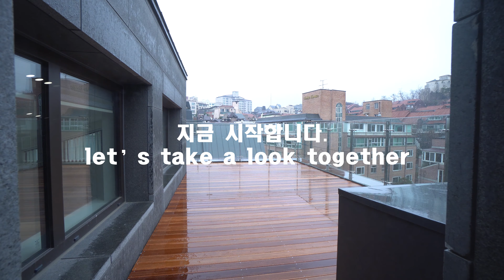반포동 서래마을 새로운 고급주택 펜트하우스 Korea Luxury House 안하우스TV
반포동에 오픈을 한 신축 고급빌라 입니다.

복층형 구조와 단층 구조 다양한 타입으로 있습니다

한동에 6세대만 있기때문에 조용한 주거환경을 갖추었고

6세대만 있기때문에 그만큼 높은 대지지분 세대당 평균 30~37평 보유할수 있습니다.

3,4층은 한층에 한세대만 있어서 프라이빗한 생활을 보장해줍니다

2018년 12월 준공 총6세대

침실5 욕실2 주차2

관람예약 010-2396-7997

즐거운 관람 되세요~^^